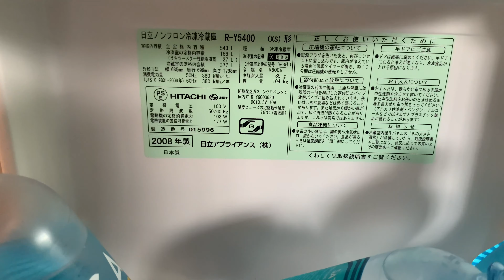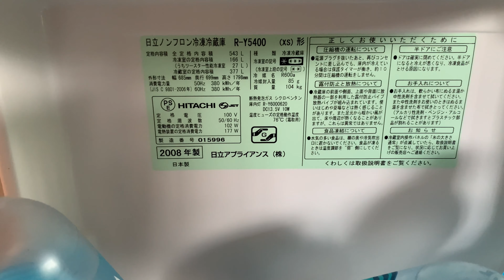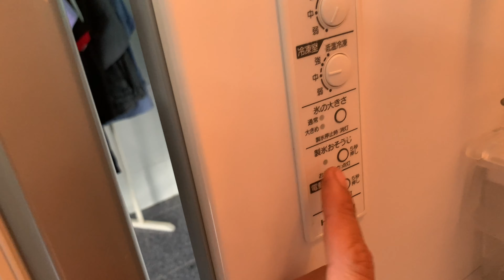Chia Sẽ Và Cảm Nhận Tủ Lạnh Gương HiTaChi Nội Địa Nhật,Và Hướng Dẫn Cách Sử Dụng /ĐẠI VLOG_23